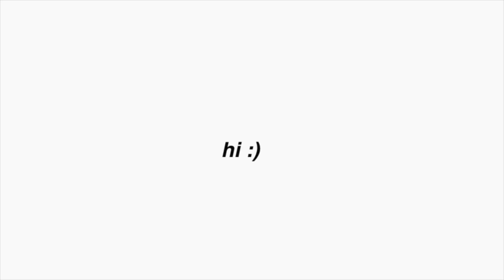let's talk about summer 2023 :)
hi there!! we're back together for the summer, so many fun things planned!

can't wait to have such a great summer :)